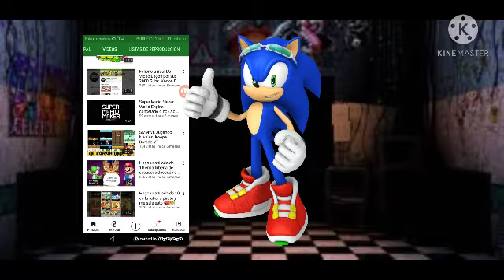Crítica al canal koopa dorado yt